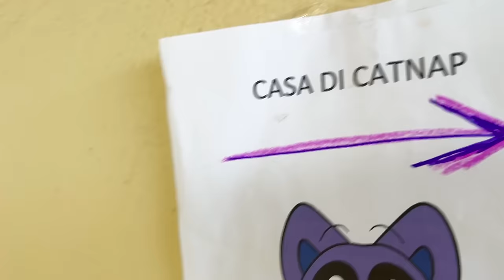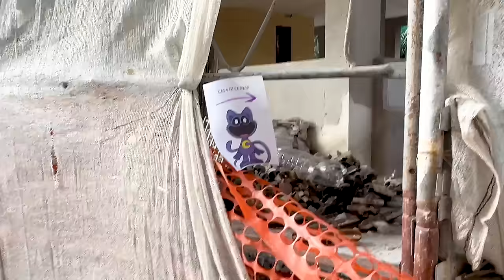ENTRIAMO NELLA CASA DI CATNAP DI POPPY PLAYTIME!!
Ciao sono Vittorio!  Benvenuti sul mio canale  adatto ad un pubblico di tutte le età!.
Se amate i giochi le avventure e gli scherzi  siete nel posto giusto.
Acquista i miei gadget per essere un membro della vittofamily